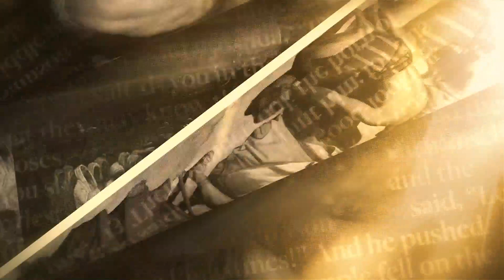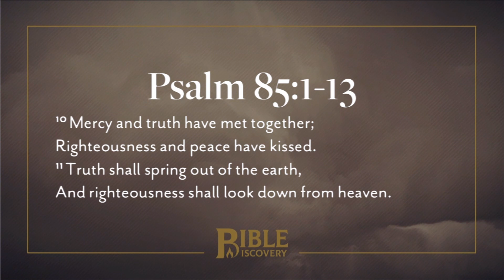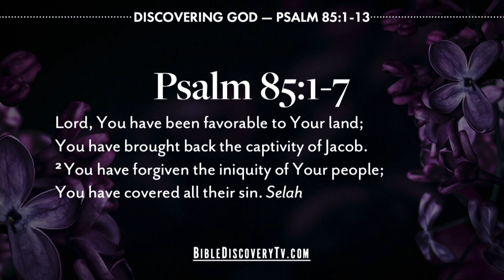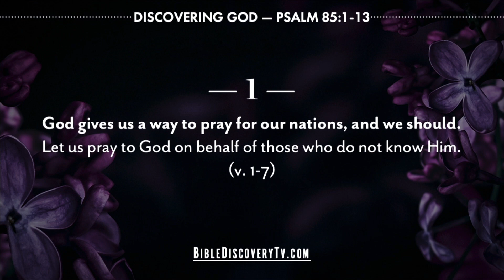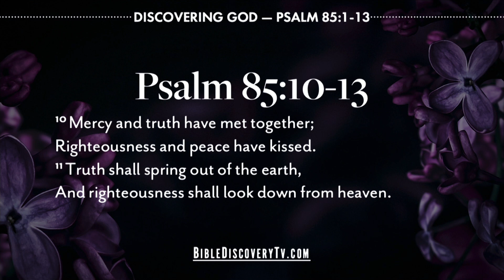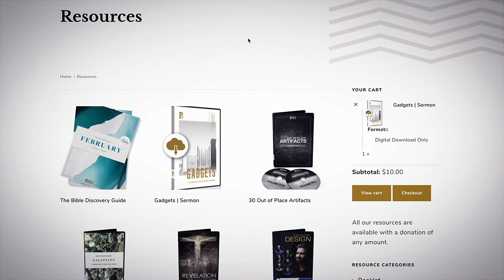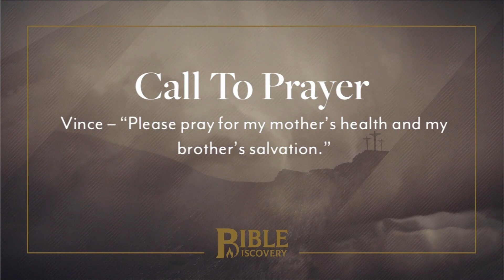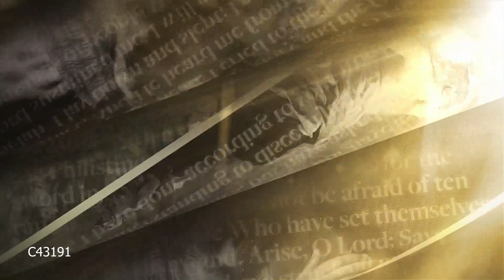Numbering Our Days | Psalms 85-94 + Weekly Recap